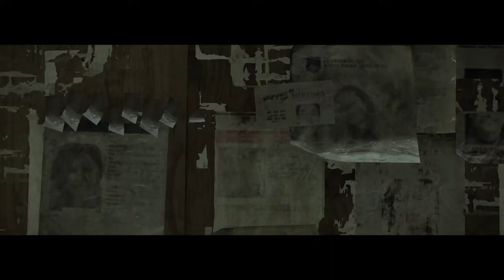Agents can break too